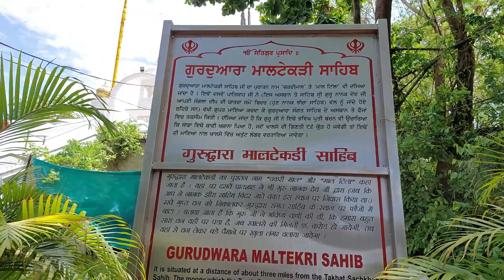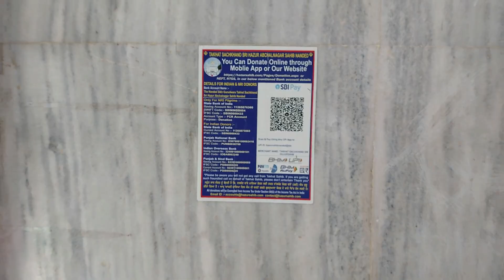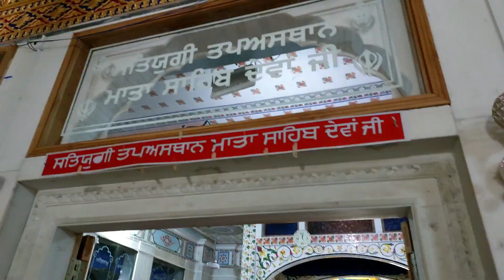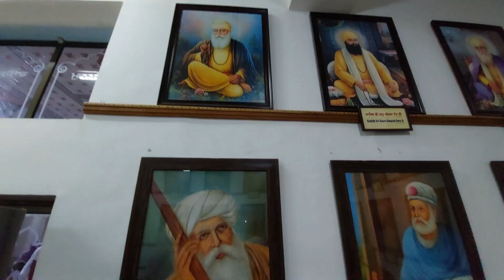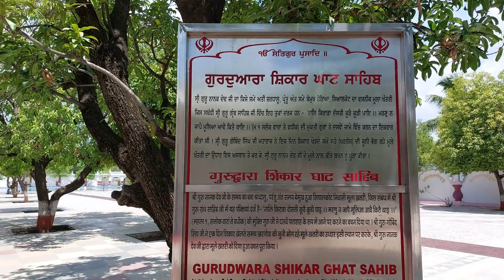Ajj to Accident Hote Hote bach gaya |Gurudwara di yaatra Maltekri , Heera Ghat , Shikar Ghat sahib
so dosto thode sab da bahut bahut Thanku ke tuc sab ne appne vlogs nu ina jyada pyaar deta guys aajj appna sri Hazur sahib ji de local gurdware sahib vich yaatra liye jaa rehe haii jis vich thonu gurudwara Maltekri Sahib, gurudwara Heera Ghat ji , Gurudwara maata sahib deva ji, Gurudwara Shikar ghat ji de darshan krye aa so dosto hope soo jive pehla wale vlog nu tuc Pyaar deta eis vlog nu b tuc sab una e pyaar duge dosto so enjoy kro appne vlog te dso thonu frr kive da j thodi koi kammi lgdi aa te tuc comments krke ds sakde oo so guys enjoy our video...
Dalwinder Singh ❤️

Gurudwara Nagina Ghat

Gurudwara Banda Ghat

Nagina Ghat te Banda Ghat

godavri

godavri river

hardest life of local people

gane ka joos

most hardest way to make gane ka joos

sabse mushkil tareka gane ka joos bne ka

Nanded

gagar seva sri Hazur sahib

gagar di seva

gargar kund di seva

Darbar Sahib Sri Hazur sahib

Nanded godavari

godavari river

godavari rivers nanded

most fastest train of india

Best train for going sri Hazur sahib nanded

Sri Ganganagar to Nanded Super Fast express

Darbar Sahib

sri Muktsar Sahib

Dalwinder Tech

Indian railways

India love

why called Bathinda a junction

 Bathinda junction

Bhopal Junction

Bina Junction

Itarsi Junction

Akola

Maharashtra

Madhya Pradesh

Uttar Pradesh

virangna LakshmiBai Junction

up

MP

Sri Hazur sahib nanded

best experience in train

Nanded Maharashtra

Maharashtra

Tour sri Hazur Sahib

cycle yatra

Punjab to nanded by cycle

5 takhta di yatra cycle te

veer ji kr rehe ne cycle te yatra 5 takhta di

Sri Hazur sahib

pb 30

traveling vlogg

sri Muktsar Sahib vlog

punjabi vlogg

tarin travel

About: Explore with Dalwinder is a vlogging channel here you can find traveling , social experiment , fun and knowledgeable vlogs ❤️